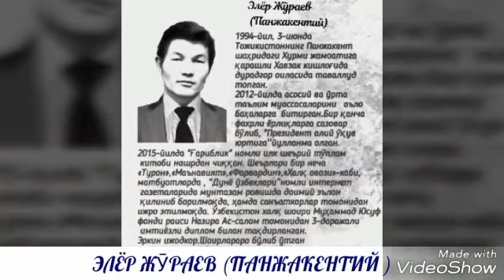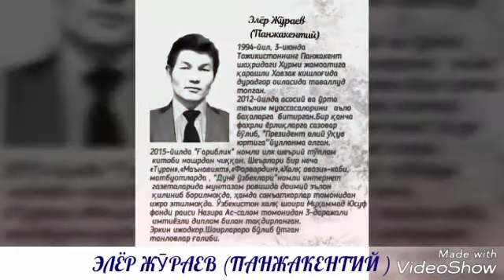ЭЛЁР ЖӮРАЕВ - "Лолақизғалдоқ" (Муҳаммад Юсуфни хотиралаб)